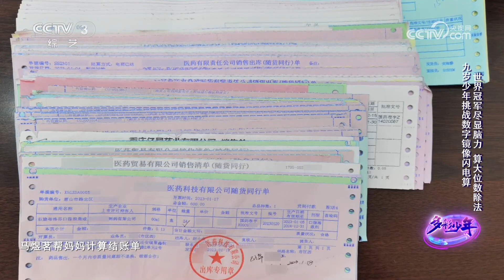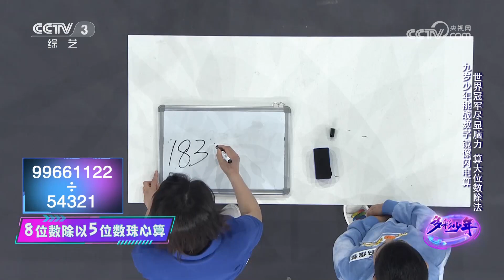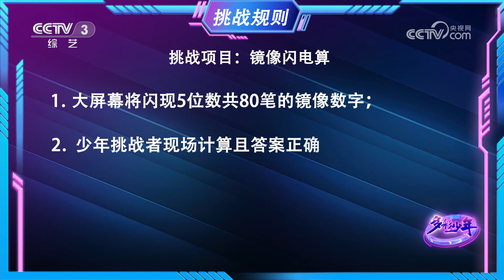九岁少年挑战数字镜像闪电算，世界冠军尽显脑力，算大位数除法 | 第艺流「多彩少年」